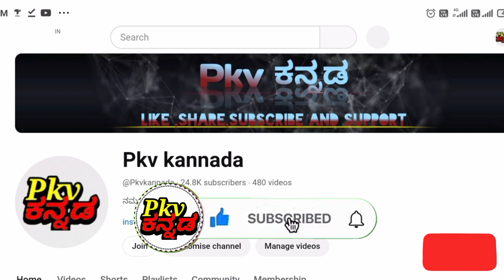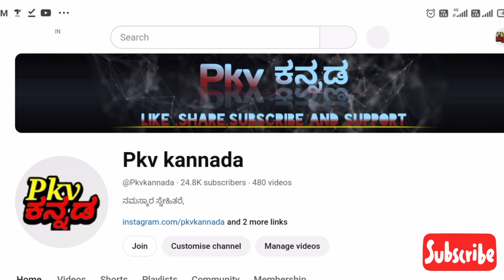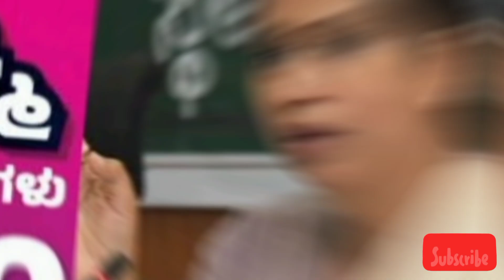ಗೃಹಲಕ್ಷ್ಮಿ ರೂ.2,000 ಹಣ ಯಾರಿಗೆಲ್ಲ ಕ್ಯಾನ್ಸಲ್ ಆಗುತ್ತೆ/Newupdate/karnatakalatestnews/Gruhalakshmi yojane